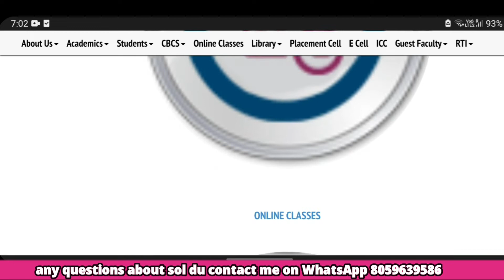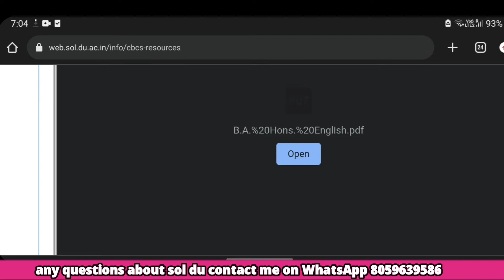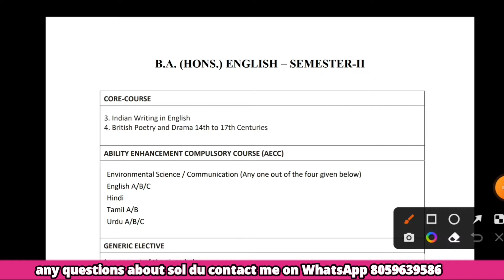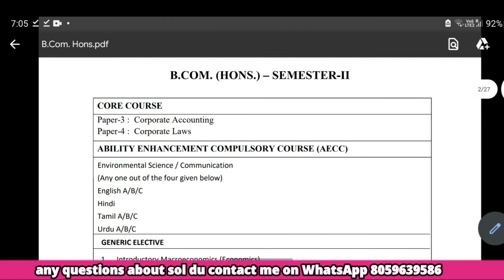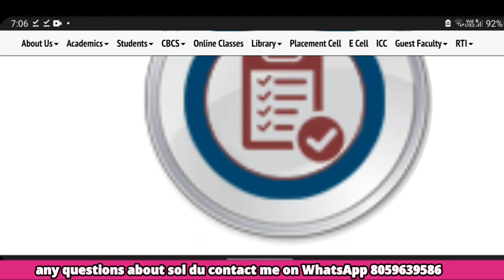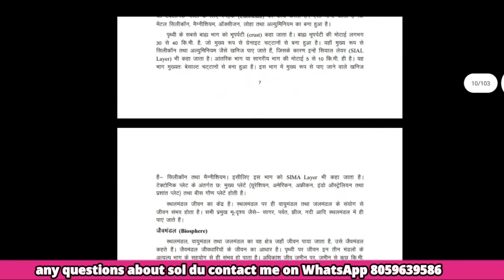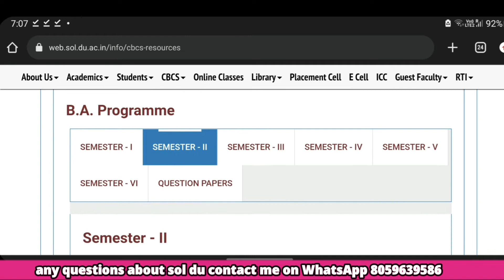SEMESTER 2nd | Books download कैसे करें| sllaybus कैसे पता करे| Books कब मिलेगी hardcopy| Sol du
Join  now!!

Devesh Mishra